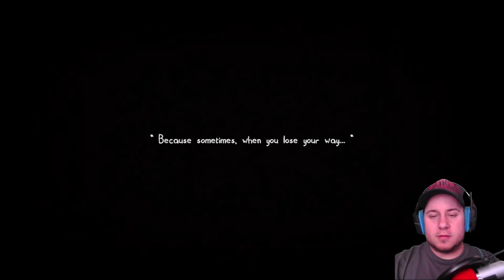CALMING RIDE | Trying Out: The Flood (PC)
It's time for a calming ride down a small river in The Flood